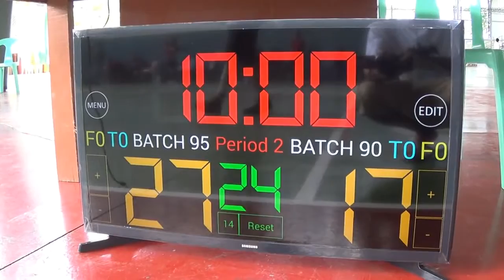Batch 1990 vs Batch 1995 1st Quarter 2016